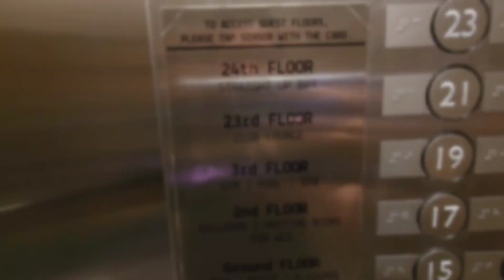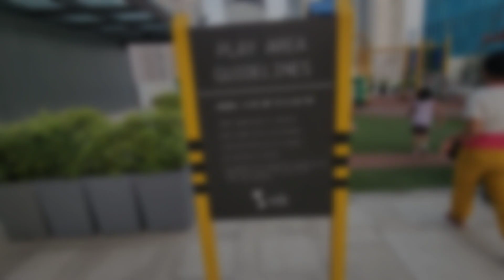SEDA VERTIS NORTH | STAYCATION | HOLY WEEK 2023 | CHESKApade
Date published : April 22, 2023

Since my husband only had one day off last Holyweek, we
decided to stay within the metro but still have time
for family bonding. I believe, we can still enjoy and have some quality time with our family even on Holy week just make time alao to pray.

Watch this video if you're thinking where to go
or have your staycation in Metro Manila.